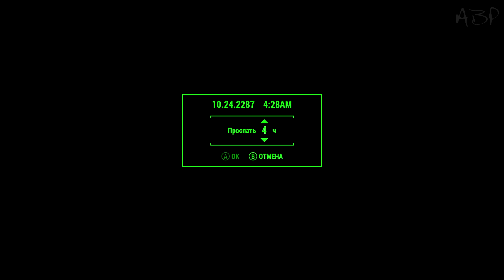Прохождение FALLOUT 4 [Я обрел друга] #2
Четвертая часть канонической серии о жизни человечества после ядерной войны.Игра в которой можно и нужно прожить целую жизнь!Давай проживем ее вместе!
Сюжетные спойлеры караются баном пожизненно!